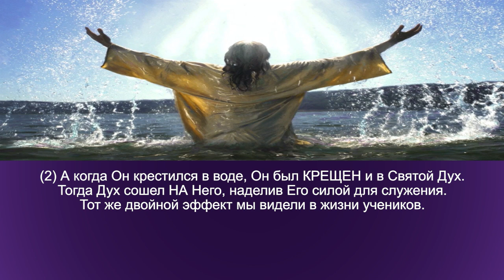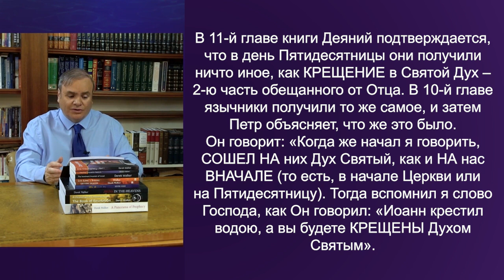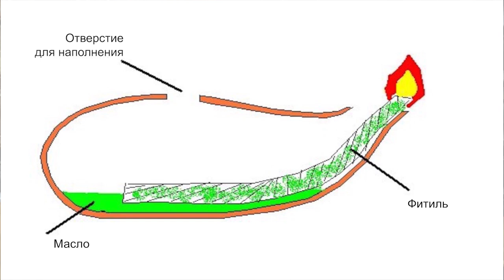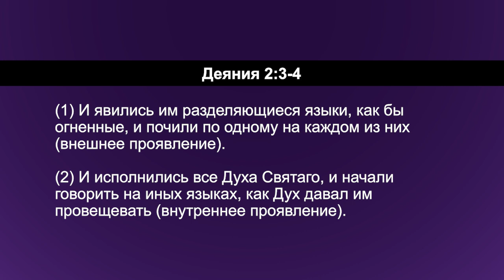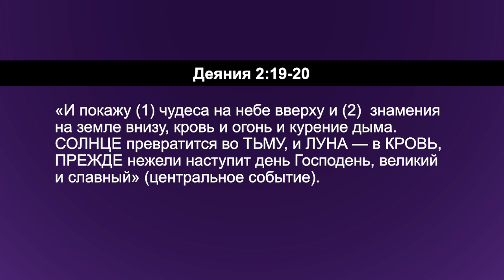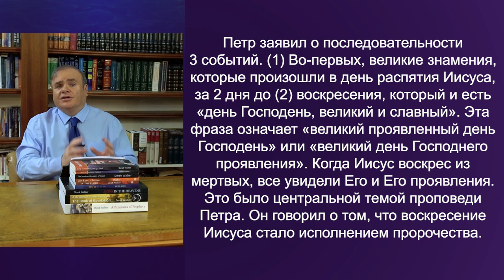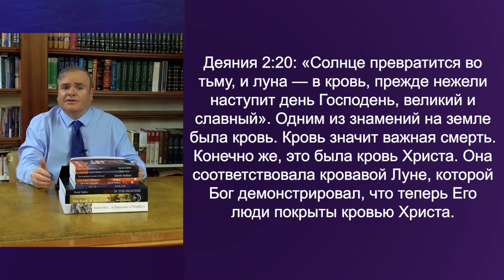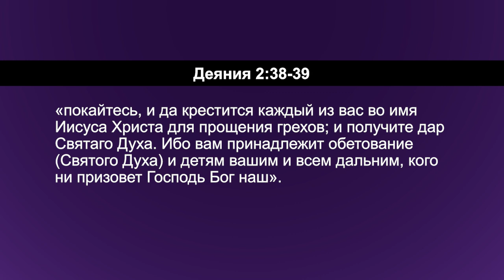ЧТО ПРОИЗОШЛО В ДЕНЬ ПЯТИДЕСЯТНИЦЫ? «Углубляясь в Слово» (131)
Пастор Дерек Уокер продолжает серию программ под названием «Крещение в Святой Дух» и говорит о том, что на самом деле произошло в день Пятидесятницы.

В каком-то смысле этот урок - кульминация всей этой серии программ, потому что в день Пятидесятницы пришло к успешному завершению все то, о чем говорилось ранее. Вы увидите, что все звезды сошлись.